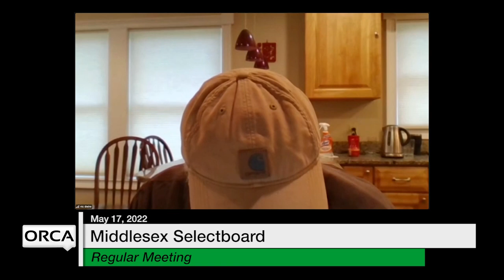Middlesex Selectboard - May 17, 2022 [MS]